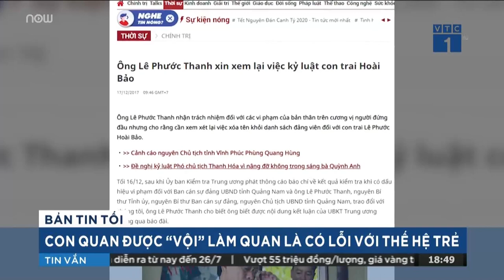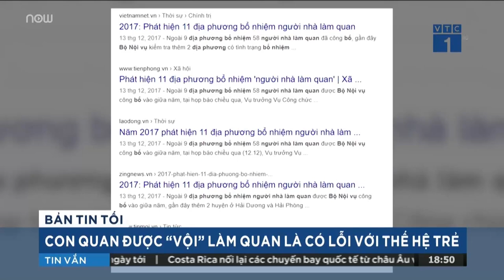Con quan được "vội" làm quan là có lỗi với thế hệ trẻ | VTC1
VTC1 | Con quan rồi lại làm quan. Câu nói từ bao đời minh chứng một thực tế còn gây nhiều nhức nhối về công tác bồi dưỡng, đề bạt, bổ nhiệm cán bộ. Bao che người nhà, nâng đỡ không trong sáng để cả nhà làm quan, lợi ích nhóm…